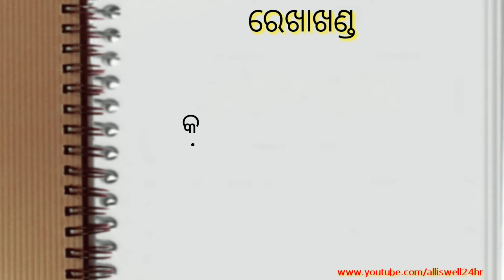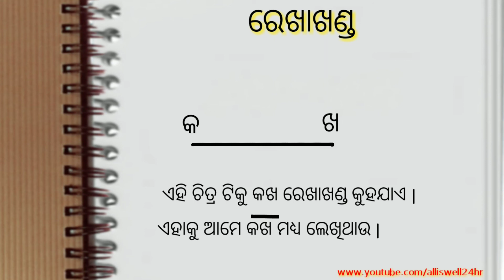ରେଖାଖଣ୍ଡ ||ନିର୍ଦ୍ଦିଷ୍ଟ ଦୈର୍ଘ୍ୟର ରେଖାଖଣ୍ଡ ଅଙ୍କନ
ରେଖାଖଣ୍ଡ ଅଙ୍କନ ବିଷୟରେ ମୌଳିକ ଧାରଣା||